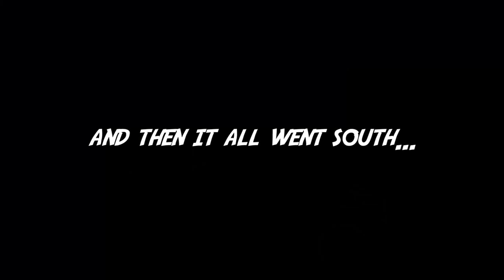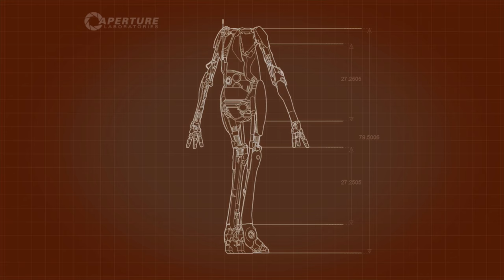WHAT HAVE I DONE? | Portal 2 CoOp with WeKanGame part 5 - NuArchive Footage (really old one)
Almost a year it took me to finally edit again some Portal 2 Multiplayer/CoOp footage. Andrew a.k.a. WeKanGame and I were blazing thru all the challenges of Portal's multiplayer mode and we had a lot of great and funny moments. So while you enjoy some of them on my channel, you can check full episode on his :)